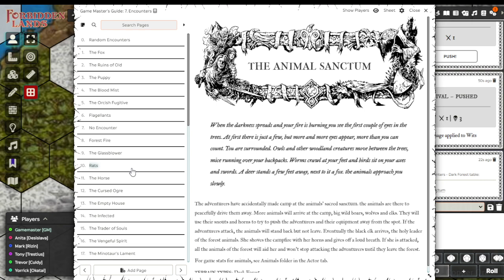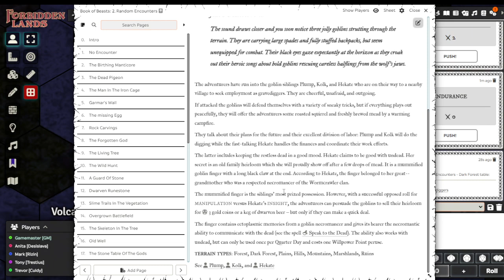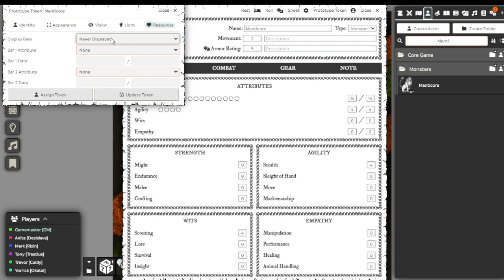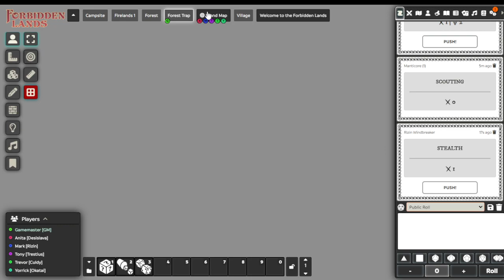Forbidden Lands - Isle of Dread Session 54